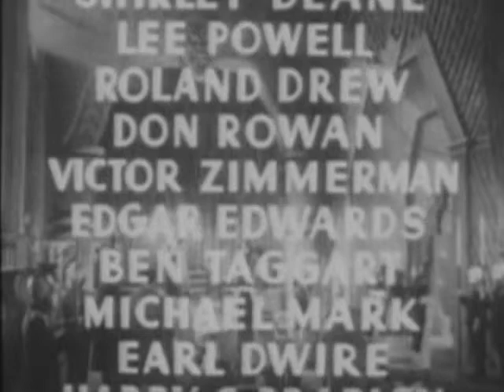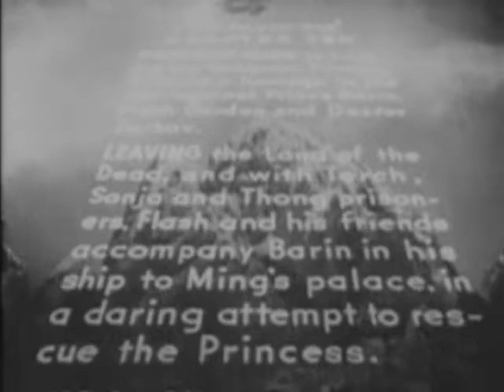Flash Gordon Conquers the Universe: Episode 10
Flash Gordon Conquers the Universe is a 1940 twelve episode serial film about Flash Gordon. It was the last of three Flash Gordon serials made from 1936 to 1940. The serial was produced and copyrighted by Universal Pictures.

During the 50s, the three serials were shown on television. To avoid confusion with a made-for-TV Flash Gordon series airing around the same time, they were retitled, becoming respectively Space Soldiers, Space Soldiers' Trip to Mars, and Space Soldiers Conquer the Universe. King Features Syndicate had acquired the rights for showing and eliminated the original Universal Pictures titles. In the mid-1970s, all three serials were shown by PBS stations across the US, bringing Flash Gordon to a new generation, a full two years before Star Wars and Close Encounters of the Third Kind re-ignited interest in the science fiction genre. The re-edited television version, with the title card reading Flash Gordon - Space Soldiers Conquer the Universe, was used for some VHS and DVD releases of the serial.

Directed by Ford Beebe
Ray Taylor
Produced by Henry MacRae
Written by George H. Plympton
Basil Dickey
Barry Shipman
Alex Raymond (comic strip)
Starring Buster Crabbe
Carol Hughes
Charles B. Middleton
Frank Shannon
Cinematography Jerome Ash
William Sickner
Distributed by Universal Pictures
Release dates 3 March 1940
Running time Brazil:220 min / UK:195 min (12 episodes)
Country United States
Language English